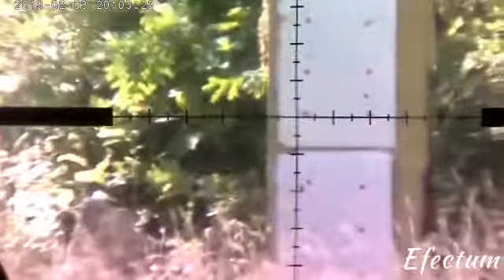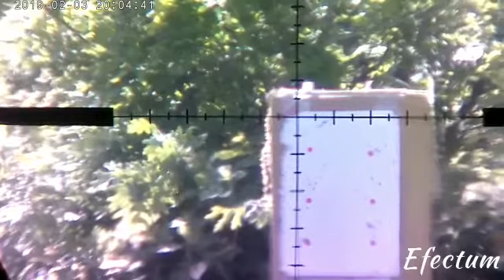Huğlu Efecto Px4 50 Metre Kesme Şeker